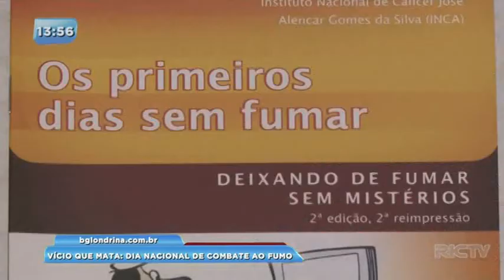Dia de Combate ao Fumo: tabagismo mata sete milhões de pessoas todos os anos, segundo a OMS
Esta quarta-feira (29), é o Dia Nacional de Combate ao Fumo. Quem para de fumar reduz os riscos de ter doenças sérias como: câncer nos pulmões, na boca, bronquite crônica, entre outros. Confira!